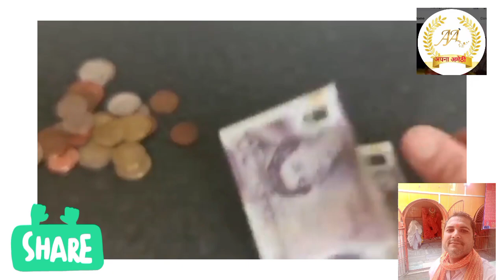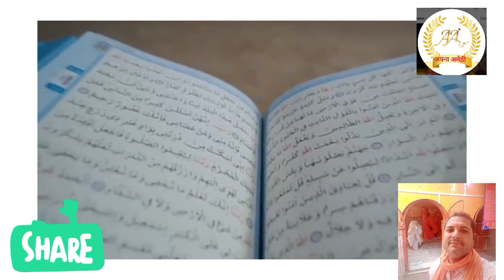भारतीय ड्राइवर ने की अरबी लड़की से शादी